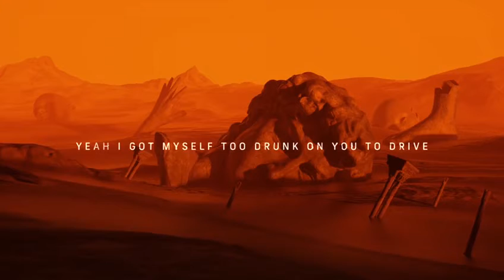Crashing Song by Illenium / short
Lyrics videos/short clip